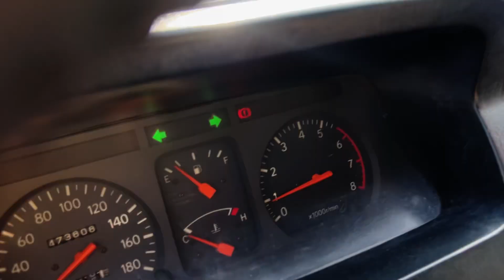Zace Gl gia đình 2001 chất xe đẹp êm lắm luôn ạ chỉ 145tr có fix 1chủ nè 0834333371